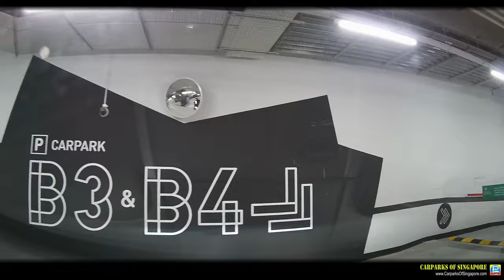Funan Mall Car Park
Funan Mall car park in Singapore.  Entrances to car park are on North Bridge Road and Hill Street.
The original Funan Mall shut its doors in June 2016 to undergo a 3 year renovation, opening again in June 2019.